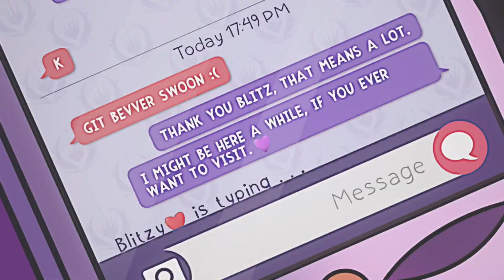„If you touch my daughter, I swear I'll destroy you“ - can you hold me - | Helluva Boss